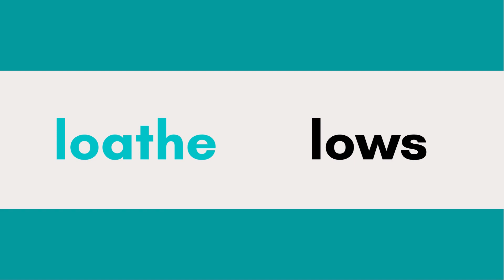/ð/ vs /z/ Minimal Pairs - Voiced TH vs Z - American English Pronunciation Practice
This video will help train your ear to hear and produce the /ð/ vs. /z/ sounds. Listen to each Minimal Pair and repeat the words aloud. Minimal Pairs are two words that sound the same EXCEPT FOR one sound.

The /ð/ sound is called the Voiced TH because production of this sound requires the use of your vocal cords. To make this sound, a relaxed tongue rests between the top and bottom teeth. Air flows through the teeth and around the tongue while the vocal cords vibrate.  The Voiced TH is a continuant sound because the sound can be held as long as your breath lasts.

For many people who have difficulty with the TH mouth position, the Voiced TH ends up sounding like /z/. The /z/ sound is also a continuant voiced sound - but it requires a different mouth position.  To produce the /z/ sound, the sides of the tongue touch the middle and back upper teeth while the tip of the tongue is lowered a bit.  Air flows out the middle part of the tongue as the vocal cords vibrate (if the vocal cords do not vibrate, the /s/ sound is created.)

Listen to and repeat the minimal pairs in order to hone your ear and practice the proper mouth positions for each sound.

For instructions on the correct mouth positions for production of the Voiced TH Sound /ð/ sound check out this video

Voiced TH vs Z Sounds: /ð/ and /z/ American English Pronunciation Practice - Minimal Pairs - Listen and Repeat

Writing:
Writing Clearly: Grammar for Editing (advanced) by Janet Lane and Ellen Lange:

Business English:
English for Everyone - Business English Box Set: